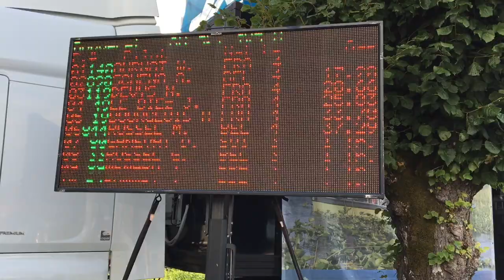Jet-ski: L'exception du Bouveret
Le jet-ski faisait son retour ce week-end au Bouveret. Après deux ans d'absence, les bords du lac bovérous accueillaient une étape du championnat "P1 Jetcross Pro Tour". Un évènement qui a rassemblé une septantaine de pilotes entre les journées de samedi et dimanche.

Retour sur cette compétition de bolides aquatiques habituellement interdits en Suisse, en images.